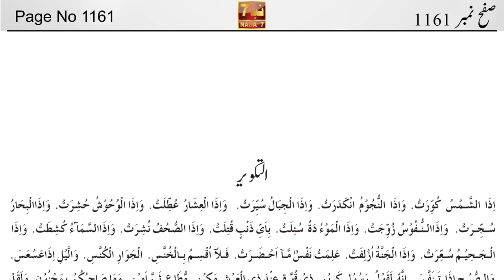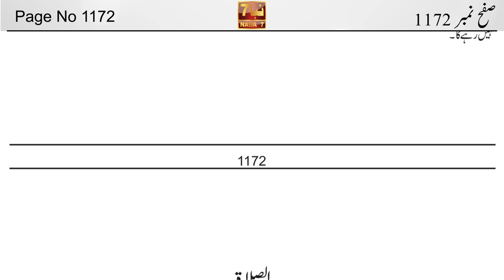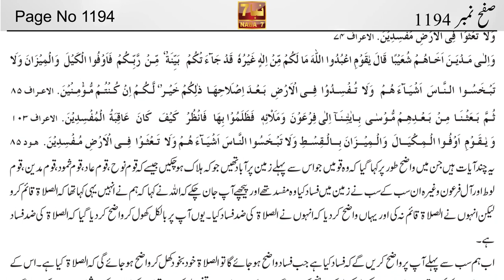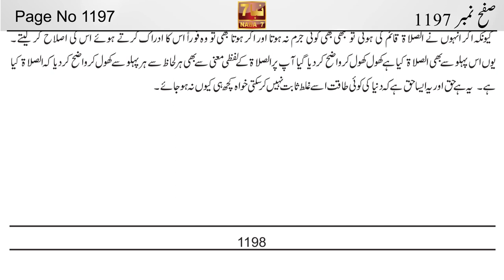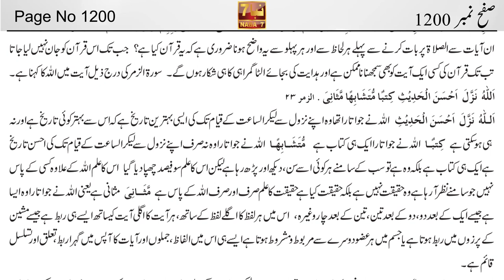Al Kitab By Ahmed Essa Part 24 (Page 1136 to 1200) | الکتاب احمد عیسی | NABA7 TV | Ahmed Isa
الکتاب احمد عیسیٰ رسول اللہ صلی اللہ علیہ والہ وسلم حصہ ششم صفح نمبر 1136 تا 1200 || Alkitab Volume#6 Page 1136 to 1200 By Ahmed Isa NABA7 TV

Part 7